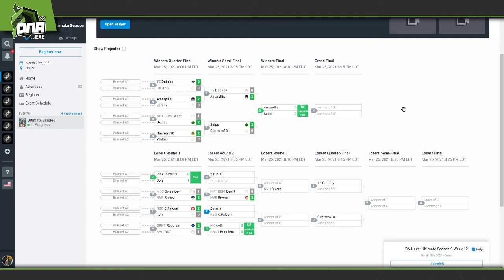DNA.EXE S9:W12 - GRNT | Requiem (Dark Samus) Vs. HK | AoS (Zero Suit Samus) - L Top 12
03.25.21 - DNA S9W12 - Smash Ultimate Weekly Online Tournament (Season 9 - Week 12)